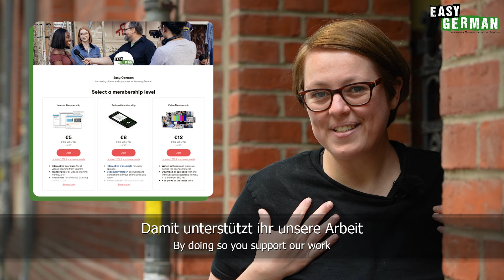Where to Place "Nicht" in a German Sentence | Super Easy German 175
In this episode Cari and Janusz talk about German sentence structure and demonstrate where to place the word "nicht" in a German sentence.
PRODUCED IN COOPERATION WITH:
Hosts of this episode: Janusz Hamerski/Carina Schmid
Camera & Edit: Chris Thornberry
Translation: Ben Eve